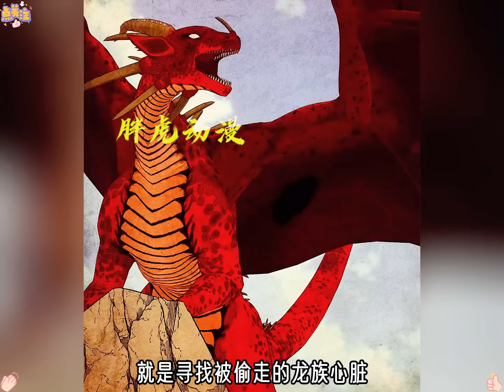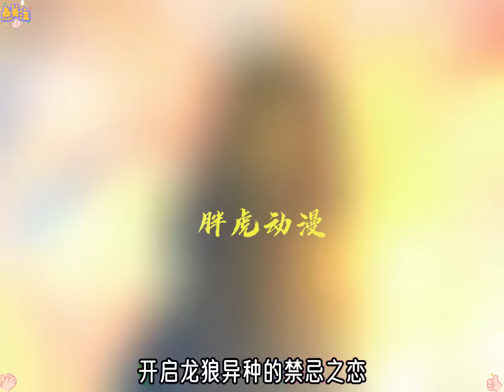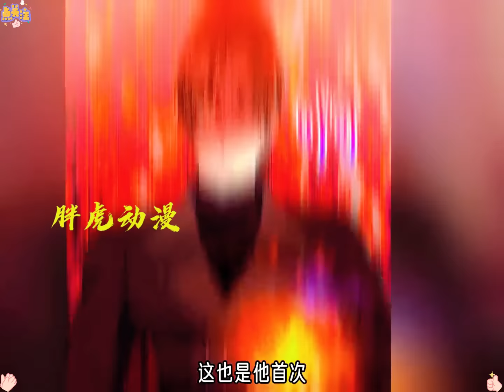白切黑女主竟要拐未来嫂嫂回家？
片名：暗黑小红帽认我做嫂嫂
本剧支持1080p高画质，宝子们记得调整后更好的欣赏